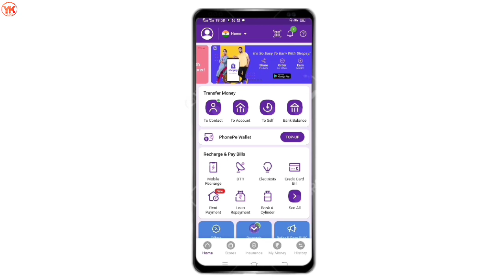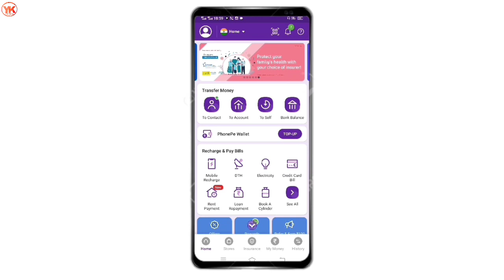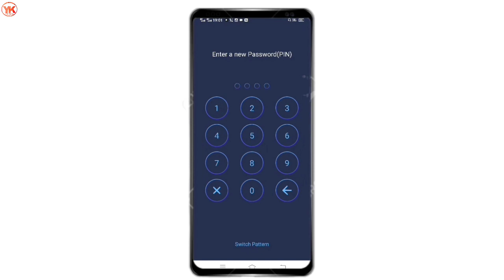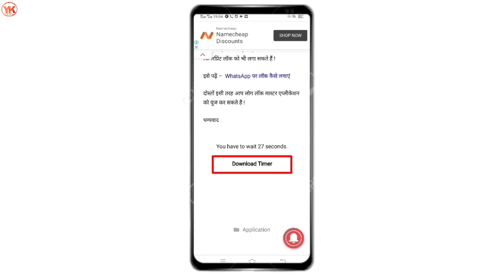Phonepe App Ko Lock Kaise Kare | How To Lock Phonepe App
Cover Topic:-